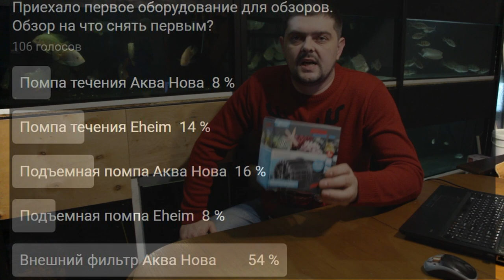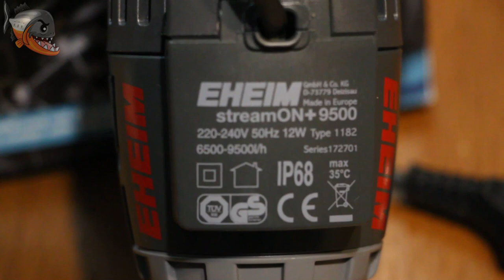Помпа течения EHEIM sreamON 9500 - все за и против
Распаковка и обзор помпы течения EHEIM sreamON 9500
Делаем тест в аквариуме, проверяем мощность.

При покупке оборудования на сумму свыше 500 грн, администрация магазина согласилась предоставить бесплатную доставку товара в любой регион Украины. Все что вам необходимо сделать - это озвучить что вы зритель канала Amazonian Dream. Акция действует до 28 февраля 2019 года. Удачных покупок!

Кристально чистая вода в аквариуме, как этого добиться?

Фильтрация в аквариуме, ее виды. Аммиак, аммоний, нитрит и нитрат в аквариумной воде
Течение в аквариуме или как избежать частой сифонки грунта
Дешевый перелив для аквариума своими руками
Как выбрать фильтр для небольшого аквариума